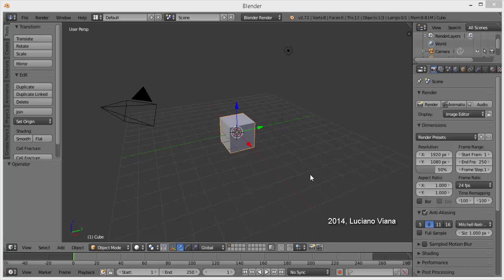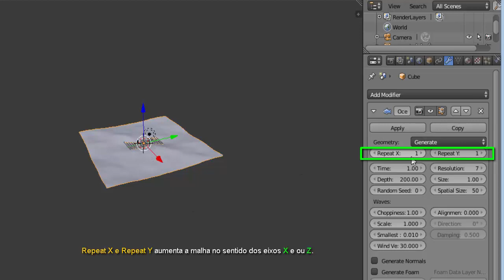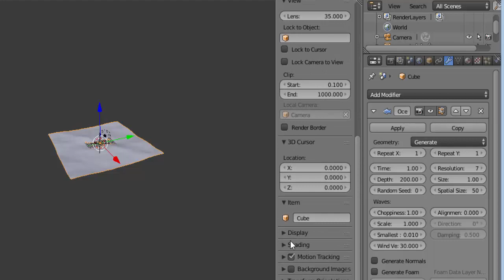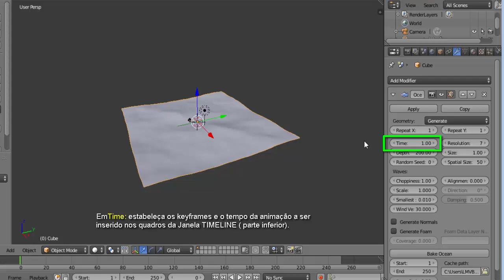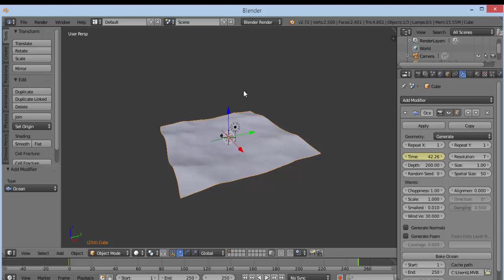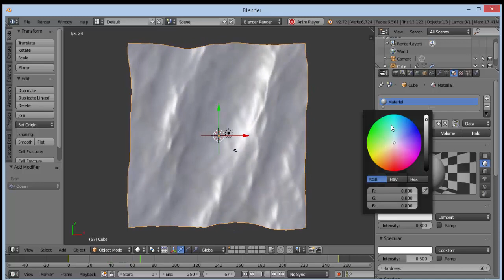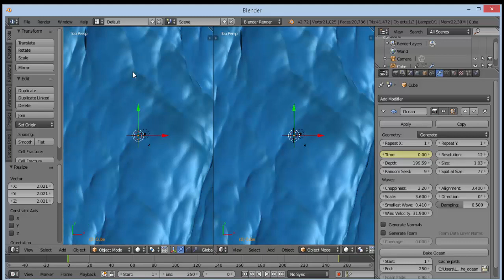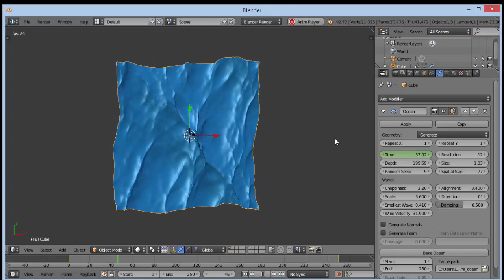Blender # 42 - MODIFICADOR OCEAN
Uso do modificador OCEAN para criar alguns efeitos de marés, movimento de águas e até mesmo de um oceano.